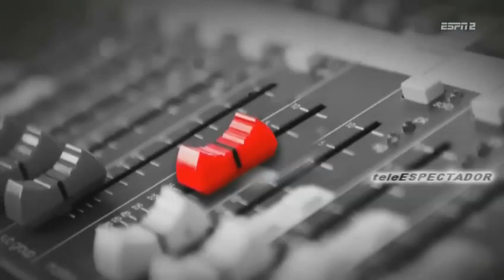ESPNRF - Enero 04, 2018 (2/2)